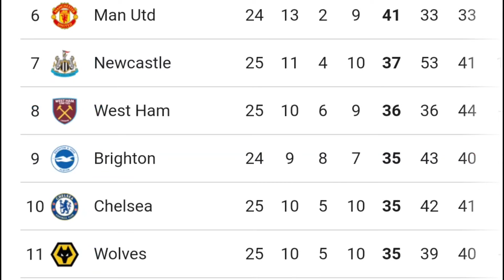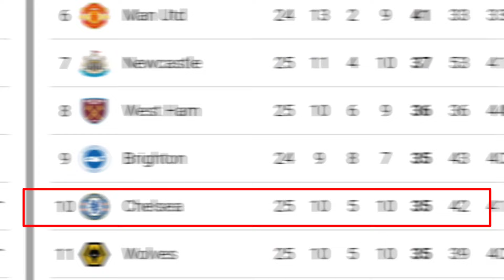GOL RODRI YANG MAMPU MENYELAMATKAN KEKALAHAN MAN CITY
Manchester City terhindar dari kekalahan saat menjamu Chelsea pada pekan ke-25 Premier League. Duel berakhir sama kuat 1-1.

Man City vs Chelsea tersaji di Etihad Stadium, Minggu (18/2/2024) dini hari WIB. Tim tamu unggul 1-0 di babak pertama via gol Raheem Sterling.

Tim tuan rumah baru bisa menyamakan kedudukan di menit ke-83 melalui gol Rodri. Skor 1-1 menjadi hasil akhir pertandingan.